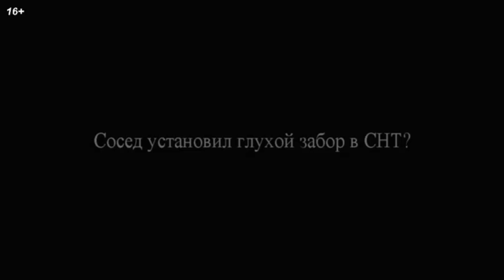Сосед установил глухой забор в СНТ? Соседские споры.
★ Сосед установил глухой забор в СНТ?
установка глухого забора из металлопрофиля высотой от 2 до 3 м в зависимости от уклона участка противоречит требованиям санитарных норм и правил.
С учетом назначения садовых участков для выращивания растений и прочих садовых насаждений, а так-же учитывая незначительность размеров участков в СНТ, высокий и глухой забор установленный вашим соседом, можно считать как  допущенные нарушения строительных норм и правил при установке такого забора, что конечно же несет за собой последствия, в виде возможных судебных разбиратьельств.

✔ Услуги кадастрового инженера пишите так-же What”sApp (только Мск и М/О)